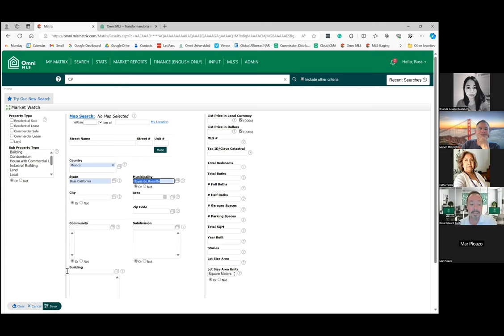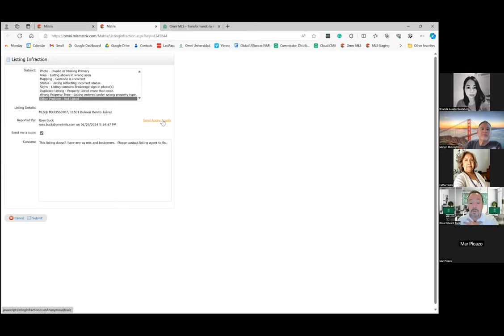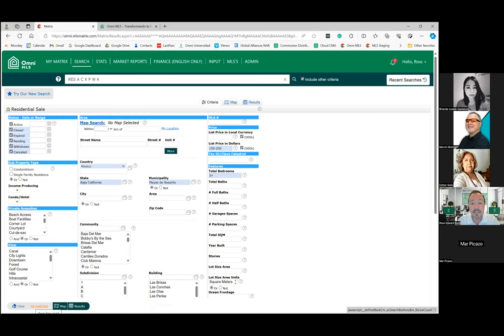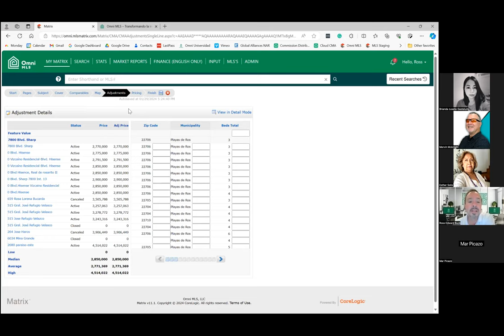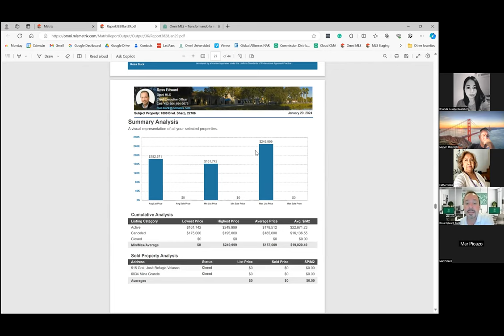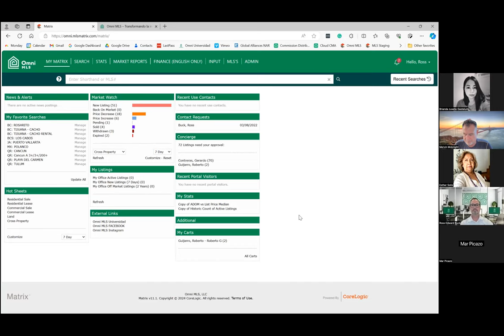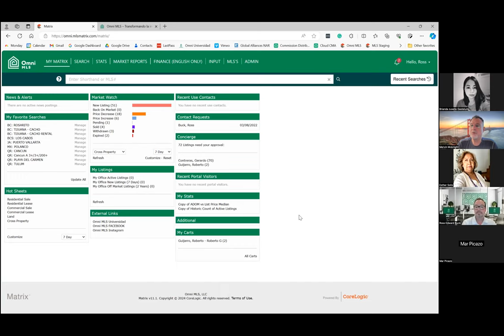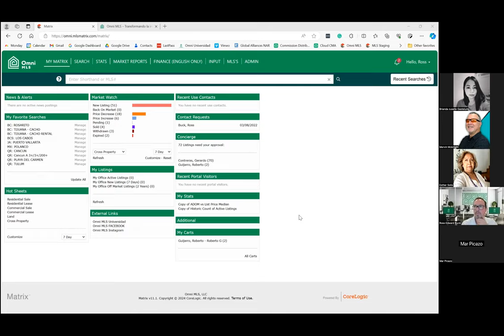OMNI MLS - CMA (Comparative Market Analysis)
With OMNI MLS you can create a CMA in just seconds from your Dash Board and select Market Watch to start.